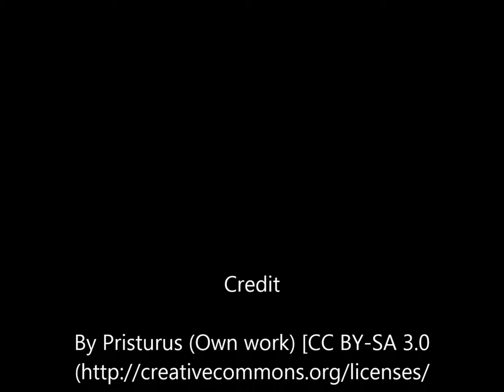Female wasp spider vs grasshopper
Female wasp spider (Argiope bruennichi) quickly immobilizes a grasshopper by wrapping it with silk. The grasshopper is then bitten and injected with dissolving enzymes.